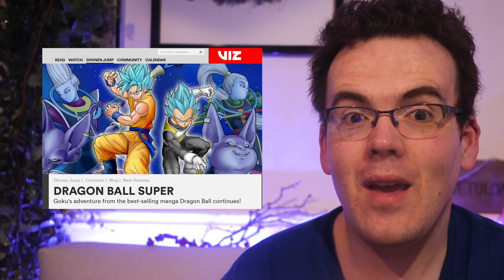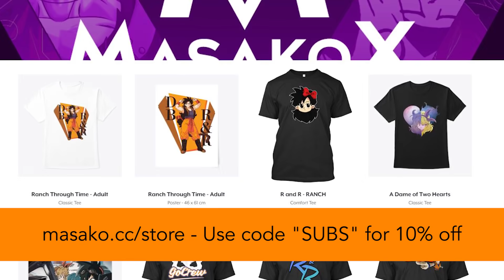Yamcha Too Strong! Dragon Ball Super Manga Chapter 56 REVIEW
CHAPTER 56 - WARRIORS OF EARTH, ASSEMBLE REVIEW - With the DragonBallSuper anime waiting to make its mind up, we have the manga to look into and we are reviewing it! Gohan and Piccolo and YAMCHA have to save the world from Moro and his crew. It seems that everyone is ready to save Earth but how will Chadhan fare but wait...is that a new technique? Let's find out more in this review

Want to send something to be featured? Then you can!